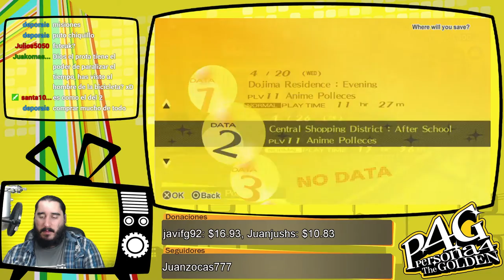Persona 4 Golden [PSVita] Español | Parte 27 - La Carne SIEMPRE es la Respuesta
Emitido en directo el Sabado 30 de Abril de 2016